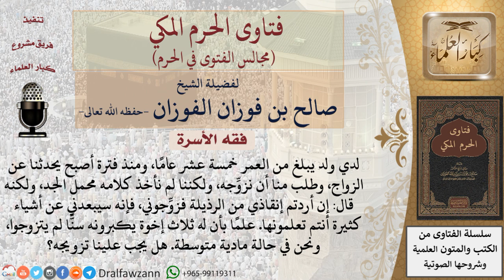ما حكم تزويج الولد البالغ من العمر خمسة عشر عامًا لخوفه من الفتنة، علمًا بأن له ثلاث إخوة يكبرونه...